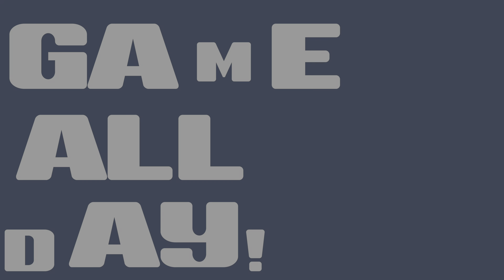PGA Tour 2K23 | PS5 Gameplay | Dodging Jon Rahm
Let's play PGA Tour 2K23, a golf sim! On Pro Difficulty, No Putt Preview, and No Shot Meter. My rival is Jon Rahm!

Gameplay captured directly on PS5, up to 4K and in 60 FPS. Hope you all enjoy!!!